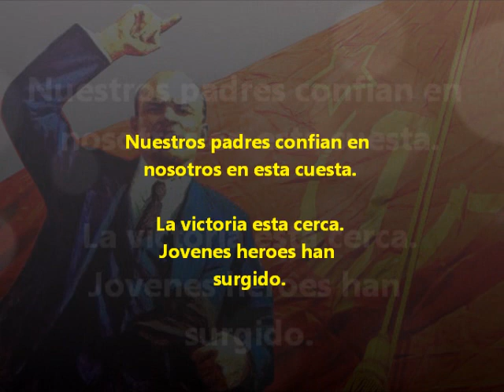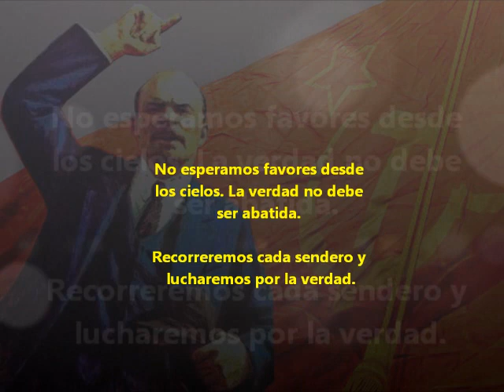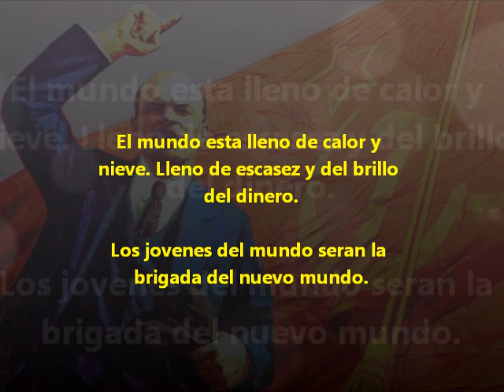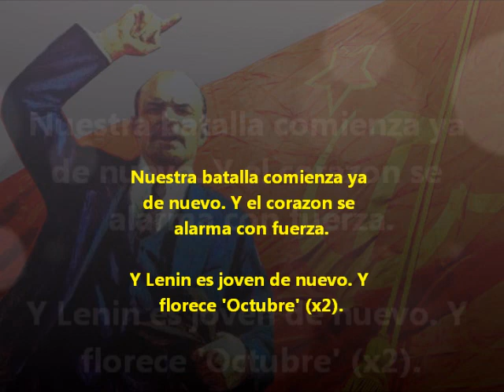"Lenin es Joven de Nuevo" - Canción Soviética (Subtitulado en Español)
De 1974. También conocida como "La Batalla Comienza de Nuevo".